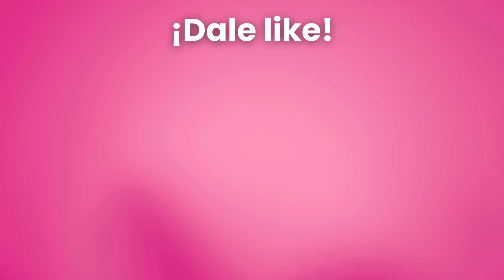ELIGE TU REGALO DE 8 🎁 ELIGE 1 REGALO DE 8 🏆 8 CAJAS DE REGALOS 🍀 CHOOSE YOUR GIFT 8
Hola amigos y amigas! Bienvenidos nuevamente a Quiz Locura! Gracias nuevamente por los 100,000 suscriptores! Si todavía no te has suscripto, hazlo ahora asi no te perderas de los mejores videos de quiz y regalos.

🌈 Hoy vamos a jugar un desafío llamado Elige Tu Regalo de 8: Tres Niveles donde tu suerte y tu intuición serán puestos a prueba. ¿Listos para ver si la suerte está de tu lado? 💜💙🌈⚫️💗⚪️💛❤️

👉 En el primer nivel, tendrás que elegir entre ocho misteriosos regalos: Rojo, rosa, arcoíris, violeta, negro, azul, blanco y dorado. ¡Siete de estos regalos tienen sorpresas geniales y uno tiene algo no tan agradable! 😱

🔄 Avanza al segundo nivel donde la dificultad sube: ahora eliges entre ocho regalos, seis buenos y dos no tanto. ¡Piensa bien antes de escoger!

🚀 Finalmente, en el tercer nivel, el desafío se pone más difícil con ocho regalos: cuatro malos y cuatro buenos. ¿Podrás identificar los correctos?

🚀 Tendrás un total de 60 regalos y 7 segundos por ronda para elegir tu caja favorita.